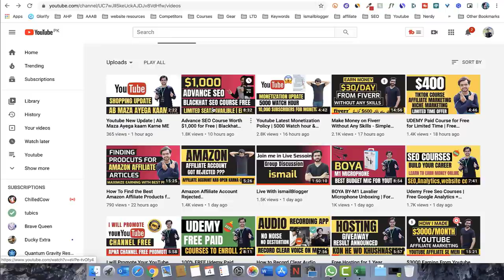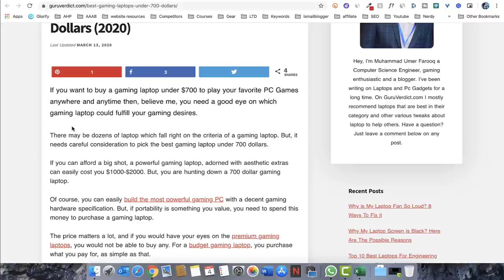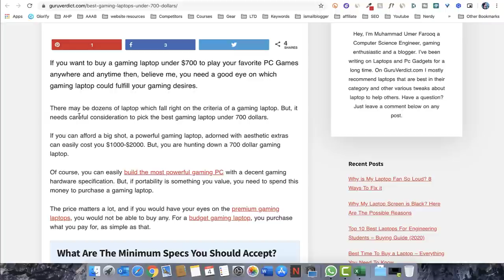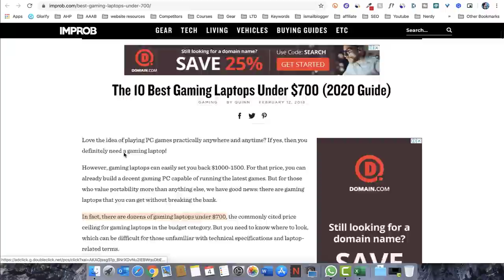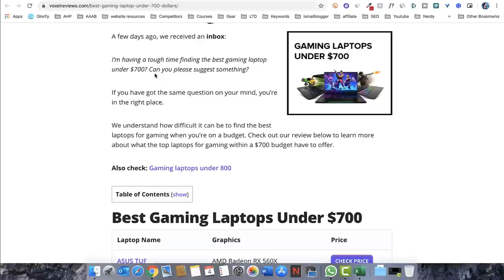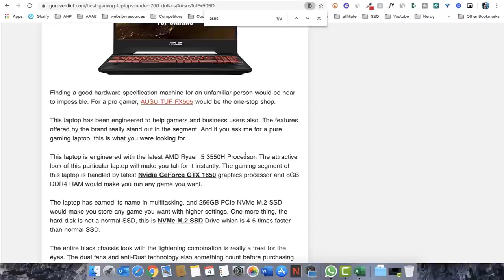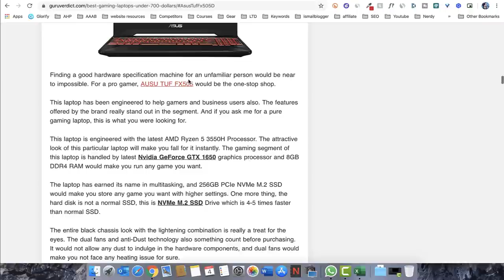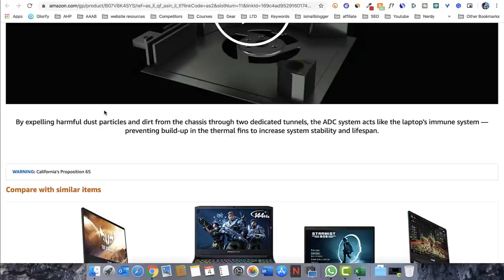How to Write Affiliate Content That Converts| Amazon Affiliate Content Writing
The content is everything you do to pursue your readers to buy the particular product following your affiliate link.

You need to create highly valuable contents that should be far better than the sites currently ranking in the top 10 for the keywords you are targeting.

The content you produce for your niche website must be 100% original. No spun or rehashed content will work for your niche site on this post-panda era.

Whenever you put some real value after hours of research, and write a compelling copy, readers will spend more time on your site, which eventually results more search traffic and conversion.